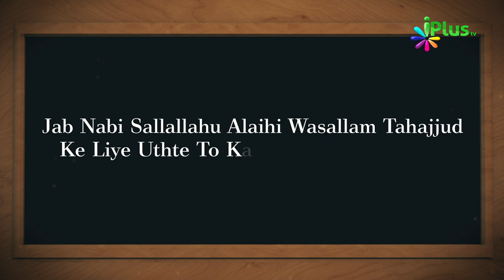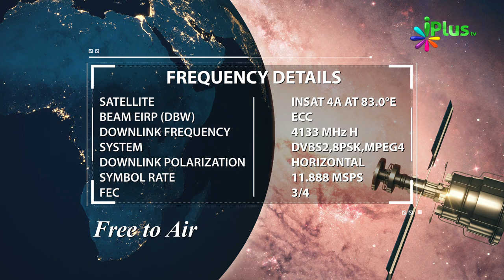Answer & Winner Name- Islamic Quiz - Aaj Ka Sawal 146 - iPlus TV